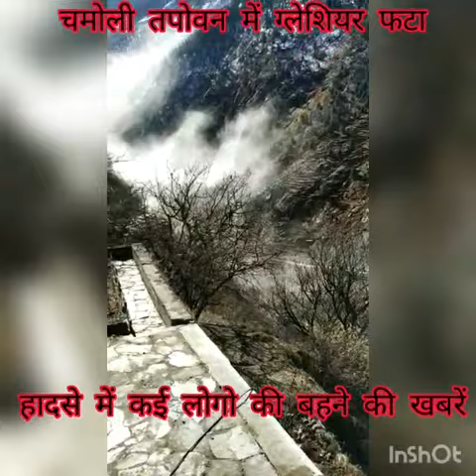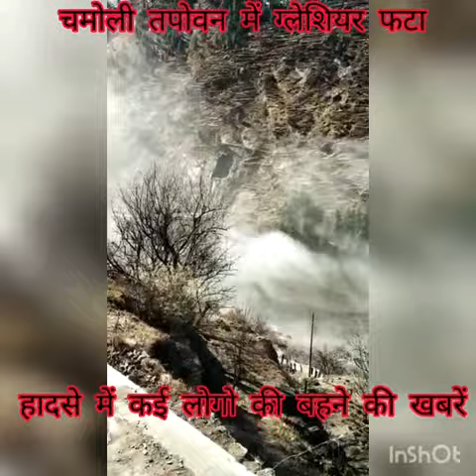उत्तराखंड में ग्लेशियर फटा | Uttarakhand Alert | उत्तराखंड चमोली आपदा | Uttarakhand Glacier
चमोली जिले में एवलांच के बाद ऋषिगंगा और फिर धौलीगंगा पर बने हाइड्रो प्रोजेक्ट का बांध टूटने से गंगा और उसकी सहायक नदियों में बाढ़ का खतरा पैदा हो गया है। मोली से लेकर हरिद्वार तक अलर्ट जारी कर दिया गया है। जब यह हादसा हुआ, तब दोनों प्रोजेक्ट पर काफी संख्या में मजदूर कार्य कर रहे थे। कई मजदूरों के बहने की सूचना है। मुख्यमंत्री त्रिवेंद्र सिंह रावत लगातार इस घटनाक्रम पर निगरानी रखे हुए हैं। वे कुछ ही देर में घटनास्थल के लिए रवाना हो रहे हैं।